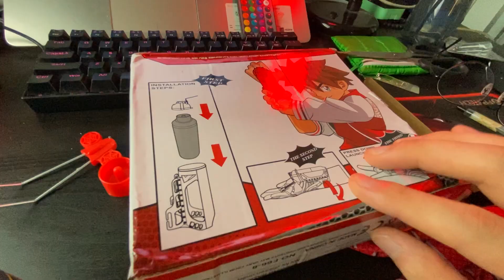MENJADI SPIDERMAN | WEBSHOOTER TERBAIK ??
Webshooter Terbaik ?? Ayo kita cobaaaa

Bikin konten juga nih di ..